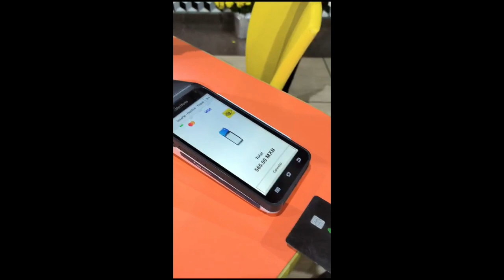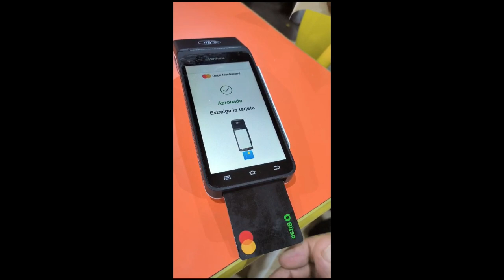[BITSO] PAGANDO UNOS MARISCOS Con BITSO Master Card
Cuando eres cliente de BITSO podrás tener tu dinero disponible a través de su tarjeta MASTER CARD como un Banco Tradicional Te invito a tener tu billetera de criptomonedas, Pesos Mexicanos, Dolares Americanos, Pesos Argentinos, pesos Colombianos, Reales Brasileños de BITSO puedes comprar, almacenar, tradear , Invertir, hacer staking con tus criptomonedas y disponer de tu dinero en todo el mundo pagando y retirando en cualquier cajero ATM pide mas informes o registrate en mi enlace.

SOLICITA MAS INFORMACION
WHATSAPP PERSONAL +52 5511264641 MEXICO
EDUARDO CERVANTES